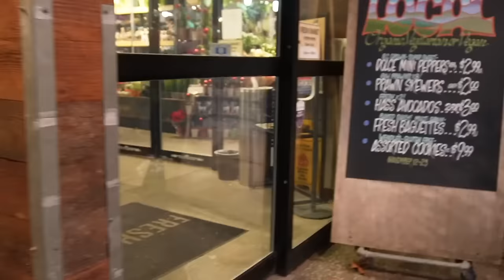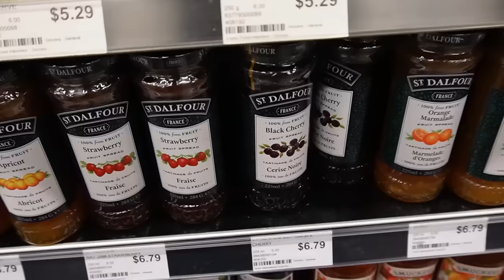SELF CARE ROUTINE 🌸 nails, grocery shop, relaxing bath, THAT girl motivation ~productive vlog 2023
or search my code【dkb9983】on Temu App to claim

🌸Links to my picks:
8pcs Clothes Storage Bags CA$16.09💰
Fox Eye Lashes Fluffy Curly Faux Mink Lashes Cat Eye Lashes CA$8.49💰
2-piece Stainless Steel Eyebrow Clip Forceps Auxiliary Device CA$2.49💰
Double-Sided Stripe Vented Makeup Sponge Holder for Travel  CA$4.49💰
Add a Touch of Elegance to Your Home with this Self-Adhesive Stainless Steel Toilet Paper Holder! CA$6.39💰
40 Pcs Eyelash Mascara Brushes Wands Applicator Makeup Brush CA$3.49💰
8pcs Velvet Powder Puff Face Soft Triangle Makeup Puffs Cosmetic CA$4.49💰
1/6pcs Set Of 6 Powder Puff Holder Cases CA$0.99💰
Leather Contrast Color Stitching  Zipper Motorcycle Style Jacket CA$31.49💰

RELATED/MENTIONED VIDEOS:
FALL CLOTHING TRY ON HAUL 🍂 How to Style Basics, Winter Staples, Outfit Ideas ft PRINCESS POLLY

SELF CARE MOTIVATION
THAT GIRL MORNING ROUTINE
PRODUCTIVE DAY
GETTING OUT OF A SLUMP
reset for the week
self care day
productive vlog
getting back in a routine
pamper routine
living alone vlog
beauty maintenance